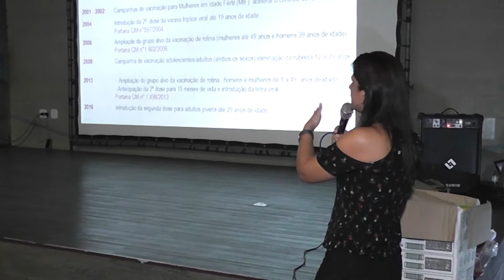TV Remanso - SARAMPO VOLTA A PREOCUPAR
Em ação preventiva a uma possível epidemia de sarampo no estado, o governo, através da Secretaria de Saúde, está promovendo capacitações em todo o estado, preparando profissionais de saúde para uma resposta rápida a qualquer manifestação da doença.